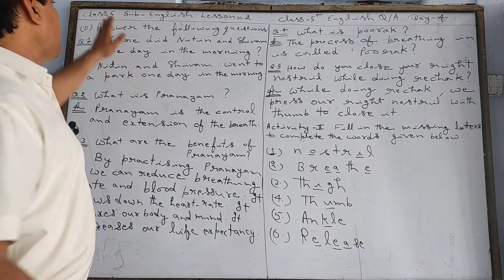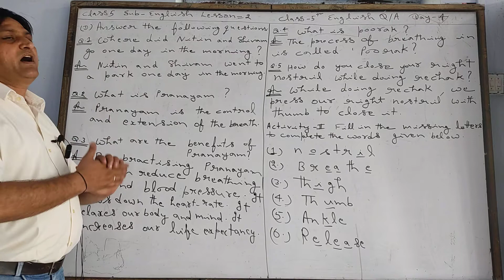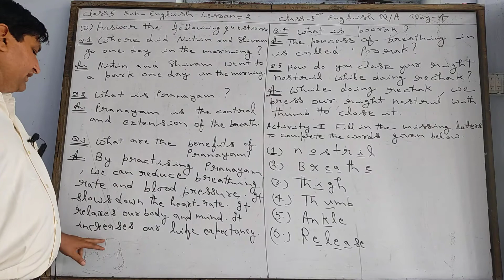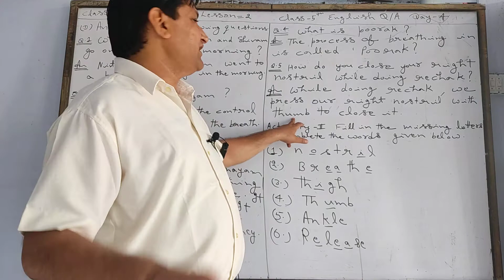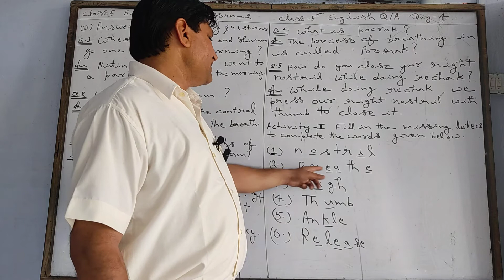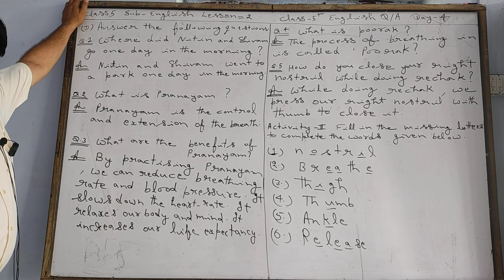English (QA) Class 5 Lesson - 2 Day - 4